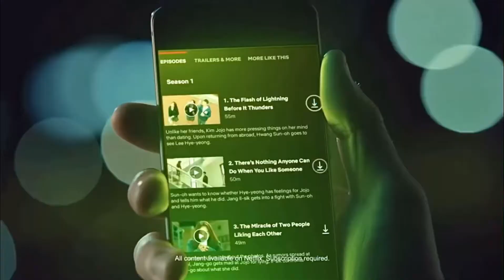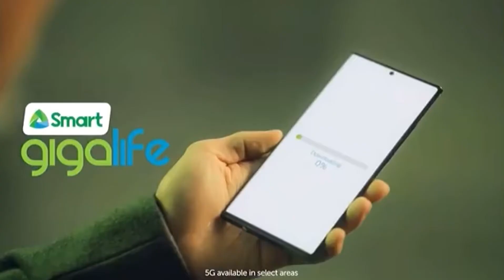Hyun Bin and Son Ye-Jin in Smart AKO Commercials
Hyun Bin 현빈，玄彬 and Son Ye-jin 손예진 孙艺珍 as new ambassadors of a local Philippine telco Mobile services provider Smart Communications, Inc. in 2020.
This clip is a compilation of their commercials.